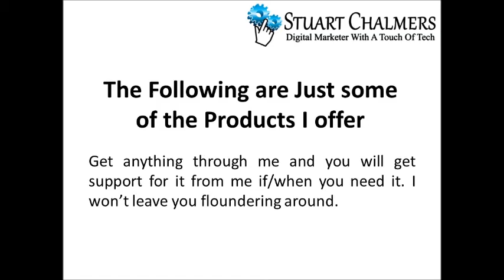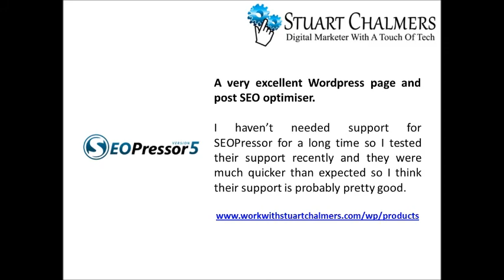Stuart Chalmers - Intro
Get anything through me and you will get support for it from me if/when you need it. Get stuck and I'll help you get unstuck. Need some help and I'll do my best to give you that help. Need a pre-recorded or live demo on how to do something, yep, that too!

The Rolls Royce of internet marketing training and so far the best system I have seen. The commissions are great if you promote the SFM but it's about promoting anything on the internet. If you are committed, have some seed money and are prepared to make a real go of it then this is for you.

30 day money back guarantee and a rolling monthly subscription.

Excellent support from the staff and the SFM community.

A very popular, self-contained internet marketing training system. It has the tools and the training so you can get going straight away. It has a lower cost entry point and if you promote Pure Leverage then the commission rates are lower than SFM's but, it's a network marketing commission model so there are good opportunities to build your commissions up.

30 day money back guarantee and a rolling monthly subscription.

Excellent support so far.

Excellent Facebook app. Schedule and repeat Facebook posts to multiple groups / pages. Very powerful and saves a huge amount of time. Other benefits make this app even better, for more info.

Fantastic support puts this in the first grade, I have tested the support to near breaking point, they are good.

An excellent What You See Is What You Get Squeeze page builder (AKA Lead Capture Page). You can build all sorts of pages, video, thank you pages, sales pages, contact pages, confirmation pages etc. It integrates with lots of auto-responders but will work with any. There are lots of templates, inline graphics editors, it's all there! Use with Wordpress, publish to your hosting space or use Ten Minute Pages hosting space ... Easy!

Very good support and training puts this in the first grade slot too.

Create Facebook video posts with inline email capture, get opt-ins straight from the Facebook post. A very neat app, I just had to have it when I saw it.

Good support.

Probably the best auto-responder of the lot. A bit on the pricy side but what a great system. It's been around for 15 years and they know their stuff. Many, many people use it.

If you are in or are going to join Pure Leverage you won't need this.

First class support and training.  They know their auto-responder is the best and are jealous about their reputation so support is very good.

It's quite basic at the moment and only allows double opt-in which is probably quite a good thing, They are improving it steadily so it could be brilliant in the coming months.

So far, very good support.

An excellent Wordpress page / post SEO optimiser. It's a one off payment to get but for the time it saves and ease in getting your page and post SEO right it's worth it. There are other good tools out there but this just great.

I haven't needed support for SEOPressor for a long time so I recently tested their support and they were much quicker than expected so I think their support is probably pretty good.

Cheap but very good. Their service is excellent, very responsive, helpful and they stick with a problem until it's sorted out. Most hosting services have good facilities so it is down to price and support and you need great support with hosting and domain names.

Really, really excellent support with these guys.